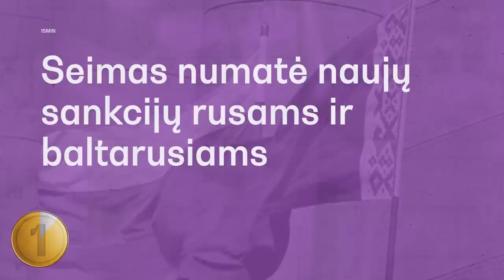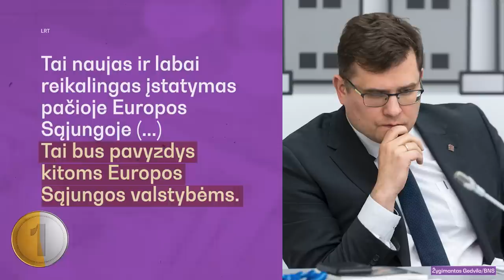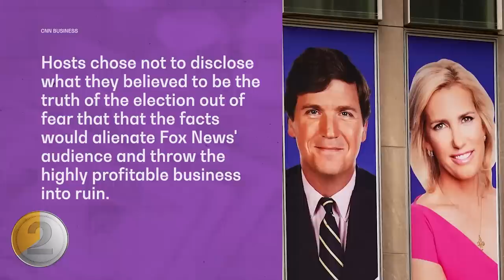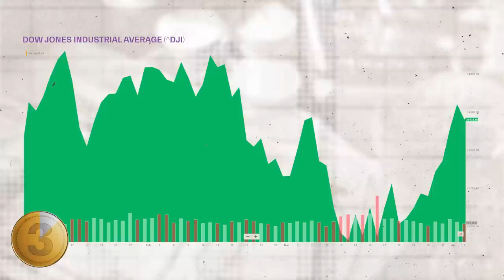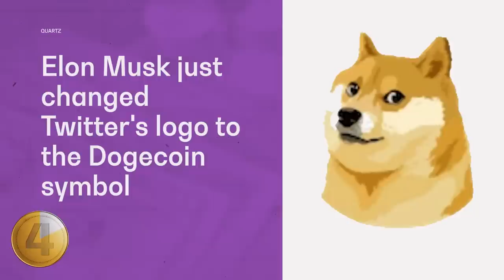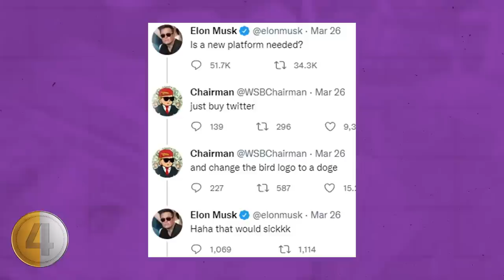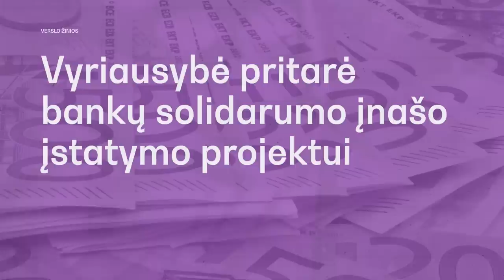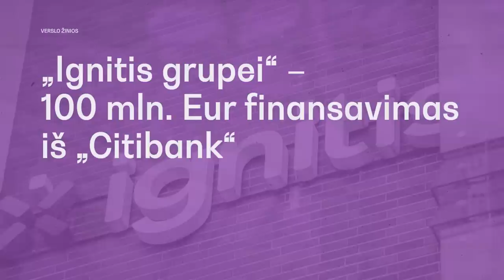Tiek pinigų | Dar šiek tiek sankcijų | Fox News byla | Twitter paukštį suėdė šuo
🤝 Projekto idėją palaiko TELE2 Verslui. Užsiregistruokite nemokamai konsultacijai

Šįkart Aurelijus pasakoja apie nacionalines sankcijas rusams ir baltarusiams, skandalingąją, istorinę „Fox News“ bylą dėl šmeižto ir melo per 2020-ųjų JAV prezidento rinkimus, biržų topus ir „Twitter“ logotipo pokyčius.

0:00 Tiek pinigų
00:56 Dar šiek tiek sankcijų
04:33 „Fox News“ byla
07:48 Biržų topai
08:53 „Twitter“ paukštį suėdė šuo
11:29 BLIC naujienos